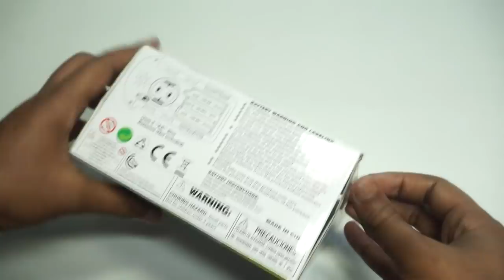Thomas Engine Train Toy with Colorful Light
Cartoon Shaped Train Comes With Flashing Lights, Wonderful Music And Attractive Body Design With Real Train Sound
Enhance The Child's Curiosity, Auditory Sense, Touching Sense, Brain Development, Hand Eye Coordination And Facilitates Visual Development
Battery Operated Musical Engine Train Toy For Kids With Flashing Lights, Sound & 360 Degree Rotation
Children Love To Have This Kind Of Product Which Is Safe And More Reliable, Perfect Gift For Your Loved One's
Wonderful Music And Colorful Lights, Great Addition To Your Child's Collection Of Toy Trains